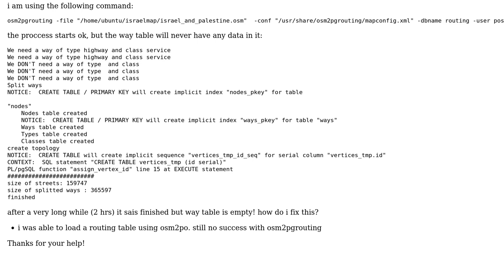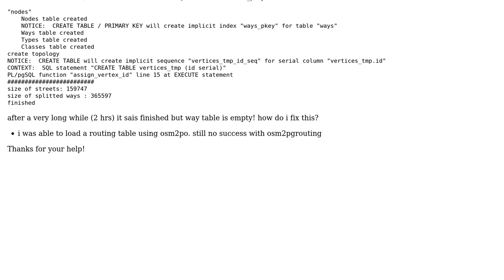GIS: osm2pgrouting stuck (showing classes table created) when importing an osm file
With thanks & praise to God, and with thanks to the many people who have made this project possible! You are responsible for your own actions.